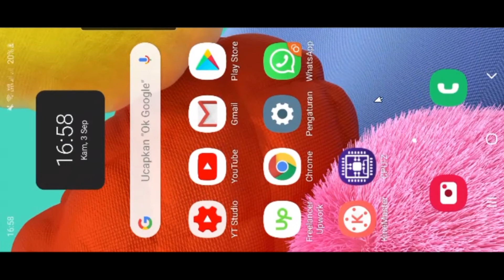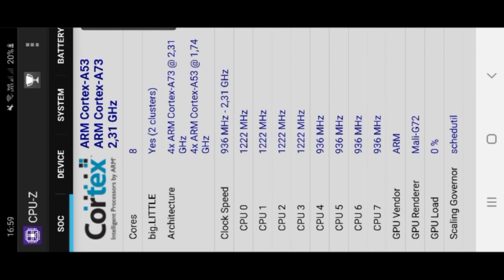Cara mengetahui prosesor hp samsung dan cek spek android kita